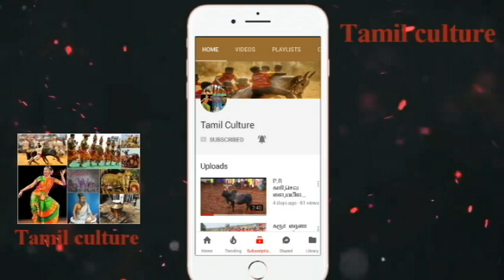கடுமையான போரட்டம் ! சிவகங்கை மணித்தேவர் காளை vs ஊமச்சிகுளம் CSK வீரர்கள்